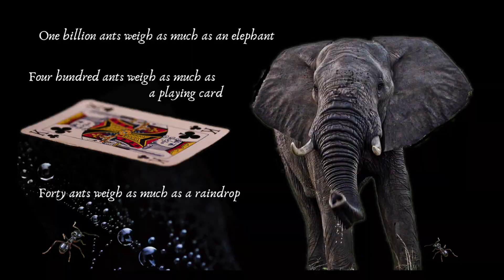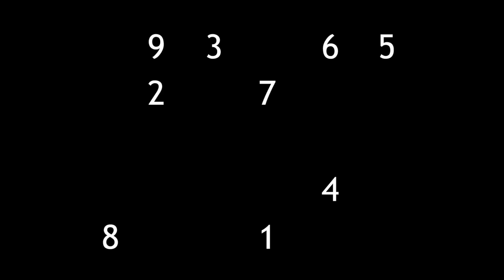Evolution and how to save the world | Elliot Connor | TEDxSPJainSydney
The speaker takes us back in time to take inspiration from the ecosystem to find solutions to the problems of our "concrete jungle."  Through the concept of reverse evolution; this insightful talk covers sustainable progress while respecting nature's law of evolution. Elliot Connor is the poster boy for what you can achieve when you follow your passion. At the young age of 17, he has started his own organization; Human Nature Project, an international environmental NGO that helps connect around 1200 volunteers across 102 countries to bring about a change to our in our gradually sinking world. He is an ambassador to the Coalition Wild and the Lawerence Anthony Earth Organization, member of the Jane Goodall Institute’s Youth Leadership Council and a recent recipient of Samsung’s 2020 Eco-Hero Awards. Elliot Connor talks about everything evolution can teach us in our quest to save the planet This talk was given at a TEDx event using the TED conference format but independently organized by a local community.